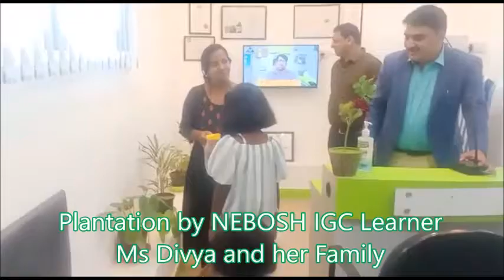World Environmental Day Celebration today at 3S LIFE SAFE AKADEMIE || Live Long Life with success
Today we celebrated world Environmental Day on 5th June with our learners and their family members. It was a awesome event today during which our learner planted many plants and rewarded with their NEBOSH IGC certificates.

We with everyone a great Environmental day to everyone.

Save our environment and live long life,

3S LIFE SAFE AKADEMIE a NEBOSH Learning Partner NEBOSH & IOSH Approved Training Center 4501 at Bangalore. Corporate members of CPD & British Safety council, UK